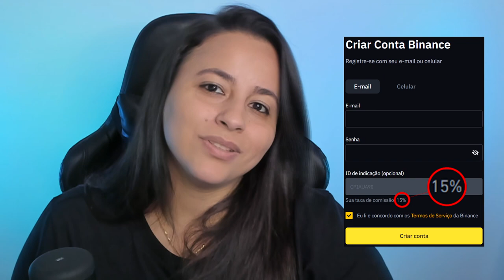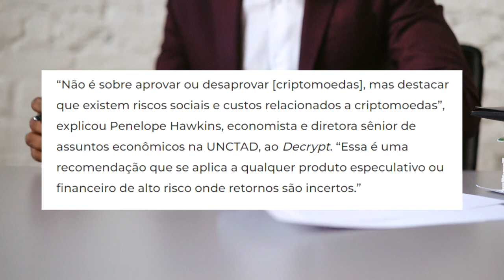LUTA CONTRAS AS CRIPTOMOEDAS FOI DECLARADA!! ENTENDA!